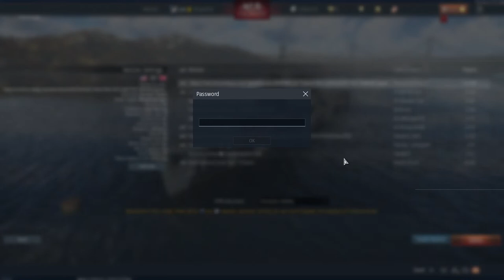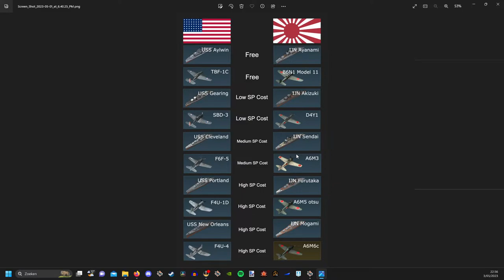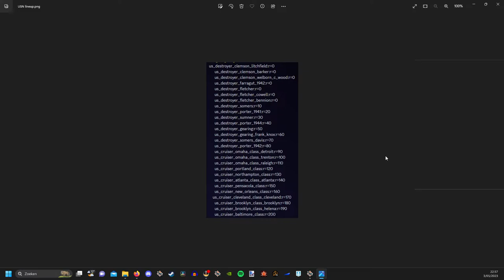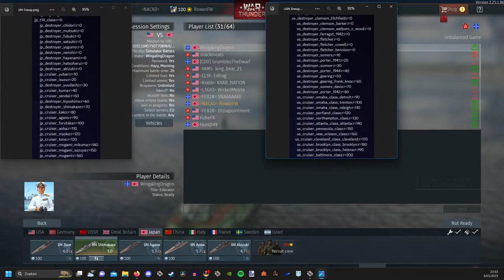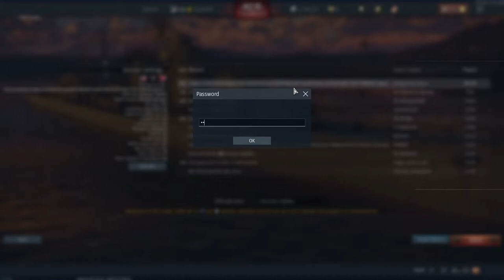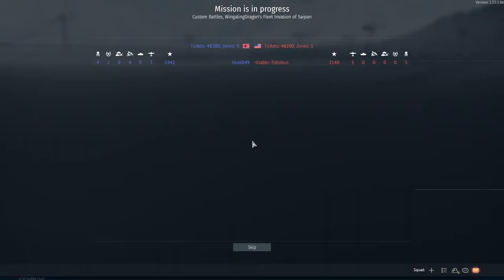Boat Broadcast: 5.0 cruisers and WingalingDragon's Saipan event test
Just another casual stream, this time playing some 5.0 cruisers while I wait for Wingalings event to start